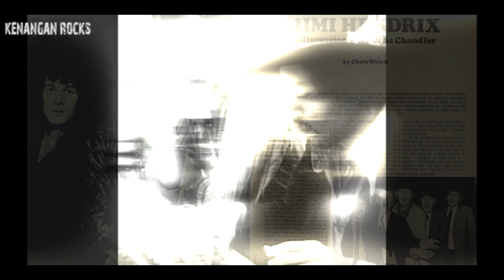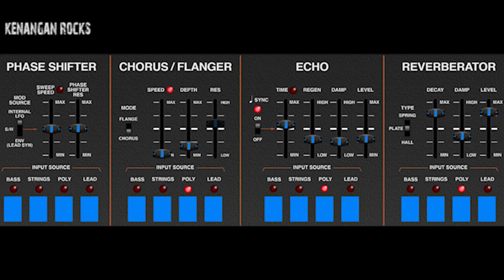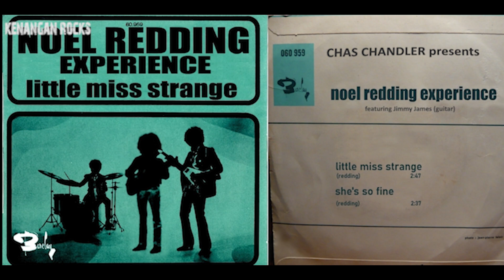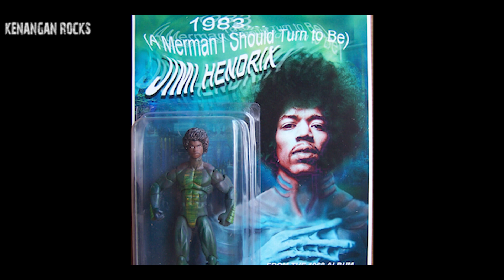Dobel Album Terakhir Jimi Hendrix beraliran Psychedelic Rock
Album Electric Ladyland ini dirilis pada tanggal 16 Oktober 1968 yg direkam di Record Plant studio di kota New York, dan di Olympic serta Mayfair studio di kota London. Album ini diproduksi oleh Reprise Records dan diproduseri oleh Jimi Hendrix sendiri. Ini merupakan album catatan pribadi Jimi Hendrix, dan di album ini Jimi Hendrix ingin bekerjasama dengan orang-orang baru untuk bisa menghasilkan musik-musik yang baru. Jimi Hendrix mengajak engineer musik yang bernama Eddie Kramer mengerjakan album ini dengan melakukan percobaan-percobaan dari alat-alat musik yang ada seperti membuat suara gema dan mengatur suara mic-nya.

Jimi Hendrix sangat perfeksionis di album ini, makanya ke 2 rekannya stress saat proses rekaman album ini. Yang lebih parah lagi yaitu manajer Jimi Hendrix yaitu Chas Chandler benar-benar emosi melihat sikap Jimi Hendrix yang suka mengulang lagu sesuka hatinya. Saat mengerjakan album ini, Jimi Hendrix benar-benar sangat fokus, dan waktunya dihabiskan buat menciptakan lagu dan rekaman. Ini album satu-satunya yang benar-benar dikendalikan penuh oleh Jimi Hendrix sendiri, makanya hal-hal tentang psikedelik dituangkan semua di album ini dengan gaya yang artistik. Jimi Hendrix ingin menggunakan teknologi baru di album ke 3-nya ini.

Semua gagasan dari orang-orang yang membantu album ini dikerjakan oleh Jimi Hendrix, mulai dari penempatan mic, efek, echo, flanging, phasing, dengan mencoba teknik yang inovatif. Jimi Hendrix ingin menggabungkan musik-musik Psychedelic Rock dengan musik Funk, Hard Rock, dan Progressive Soul. Proses rekaman di album ini paling banyak dikerjakan di Record Plant yg saat itu baru dibangun di bulan Juli & Desember 1967, namun karena jadwal konser yang padat membuat Jimi Hendrix susah datang ke studio rekaman. Beberapa lagu di album ini dikerjakan diam-diam oleh Jimi Hendrix sendiri tanpa sepengetahuan 2 temannya.

Jimi Hendrix memasukkan banyak musisi ke studio rekaman, makanya Noel Redding sempat mengeluh karena sesak dan suasananya kayak mau ada pesta. Di studio rekaman, Chas Chandler emosi dengan sikap perfeksionis Jimi Hendrix, makanya dia langsung keluar dari studio rekaman dan langsung menghentikan kerjasamanya dengan Jimi Hendrix. Melihat itu, Jimi Hendrix malah cuek dan memilih fokus mengerjakan album ini. Noel Redding dan Mitch Mitchell dibuat stres dengan sikap Jimi Hendrix yang suka mengatur seenaknya, bahkan 6 lagu di album kembar ini permainan bassnya dikerjakan sendiri oleh Jimi Hendrix, karena kurang cocok dengan permainan bassnya Noel Redding.

Noel Redding dan Mitch Mitchell sangat kesal serta capek, karena hampir seharian penuh menghabiskan waktu di studio rekaman, dan itu membosankan bagi mereka. Label rekaman Track Records juga merilis album ini yang dipasarkan di wilayah UK. Label rekaman tersebut mempunyai seorang fotografer yg bernama David Montgomery, yang memotret 11 foto wanita telanjang. Jimi Hendrix menolak foto tersebut karena dianggap pornografi, lalu Jimi Hendrix meminta tolong kekasihnya Paul McCartney bernama Linda Eastman yg saat itu juga fotografer. Namun pihak label rekaman malah lebih suka foto buram Jimi Hendrix milik fotografer bernama Karl Ferris yg dipajang di Saville Theatre.

Lagu "Have You Ever Been (To Electric Ladyland)" ini liriknya tentang pergaulan bebas Jimi Hendrix dengan cewek-cewek groupies yang dijuluki Electric Lady. Musiknya terinspirasi dari musik Soul-nya Curtis Mayfield yang dipoles dengan sentuhan Psychedelic. Lagu "Crosstown Traffic" ini liriknya tentang seorang gadis yang susah dilupakan, dan tetap ditolak oleh gadis tersebut yang diibaratkan lampu lalu lintas. Di lagu itu, Jimi Hendrix memadukan suara efek gitarnya dengan suara dari alat musik Kazoo. Ada 1 lagu ciptaan Noel Redding yang berjudul "Little Miss Strange" yang suara vokalnya diisi semua personil, dan liriknya tentang hubungan rumit dengan cewek.

Ada 2 lagu daur ulang di album ini yaitu berjudul "Come On (Part 1)" milik Earl King, dan "All Along the Watchtower" milik Bob Dylan. Ke 2 lagu tersebut diubah menjadi Rock oleh Jimi Hendrix, dan itu penyanyi asli terkagum-kagum dengan karyanya Jimi Hendrix. Di lagu "All Along the Watchtower", personil the Rolling Stones bernama Brian Jones memaksa ingin menjadi pemain pianonya, ketika dites ternyata hasilnya tidak memuaskan Jimi Hendrix, apalagi saat itu Brian Jones kecanduan narkoba. Karena tidak mau menyakiti perasaan temannya, Jimi Hendrix menyuruh Brian Jones memainkan perkusi aja di lagu "All Along the Watchtower".